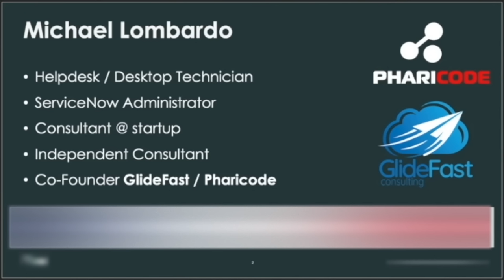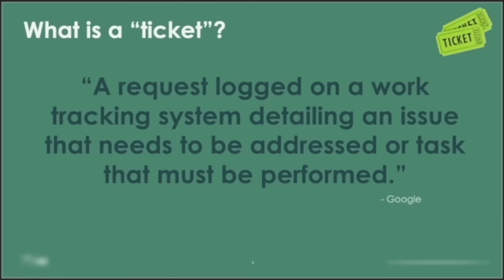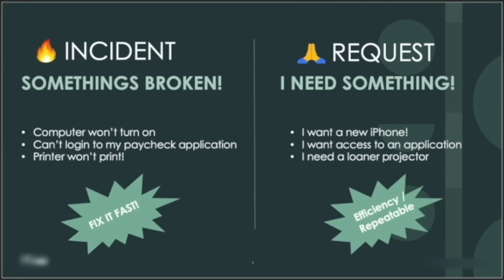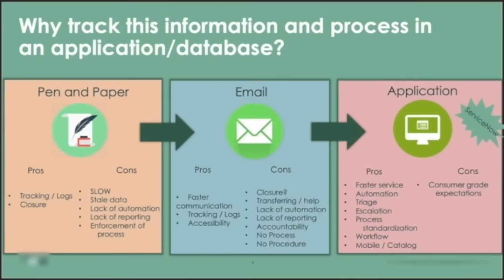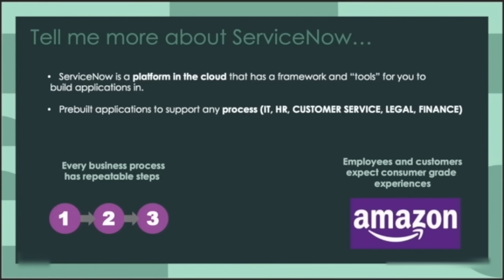What is ServiceNow?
Michael Lombardo, CEO of GlideFast Consulting, explains what ServiceNow is. This video will help you understand the ServiceNow platform and what can be done with it.

ServiceNow is a task management platform in the cloud with capabilities to be customized, configured, developed, and expanded into much more. The platform has a framework and tools for you to build applications in to support any process — IT, HR, Customer Service, Legal, Finance, and more.

ServiceNow for Beginners
ServiceNow Walkthrough

Timestamps:
0:00 Introduction to Michael Lombardo
2:03 What is a ticket?
3:16 The difference between an incident and a request
4:28 Why track this information and process?
8:42 What is ServiceNow?
14:19 Why are so many companies using ServiceNow?
15:52 Integrating multiple departments into ServiceNow
19:08 What can you do to learn more about ServiceNow?

GlideFast Consulting is an Elite ServiceNow Partner that specializes in delivering exceptional solutions on the ServiceNow platform. We pride ourselves on offering industry-leading services, unparalleled expertise, and a track record of positive customer reviews.

Our extensive experience in ServiceNow, combined with our unwavering commitment to customer success, sets us apart from our competitors and enables us to deliver successful outcomes for every client. Whether it's our deep platform knowledge, process-driven standardization, or innovative approach, we are dedicated to providing our customers with the best possible experience.